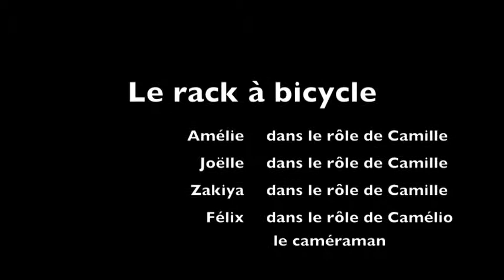Le rack à bécycle